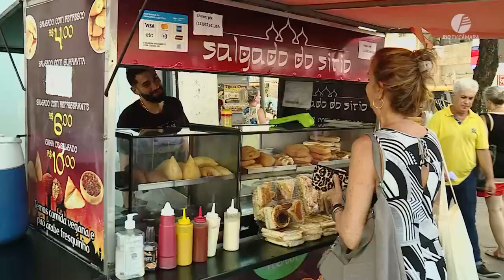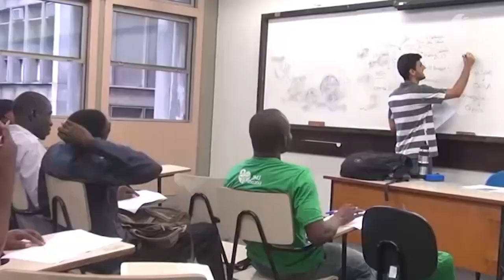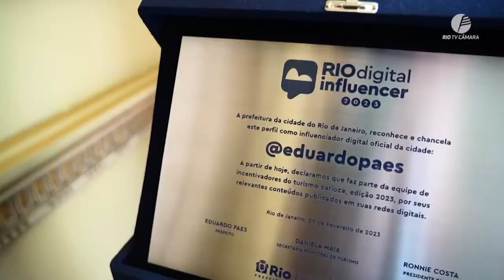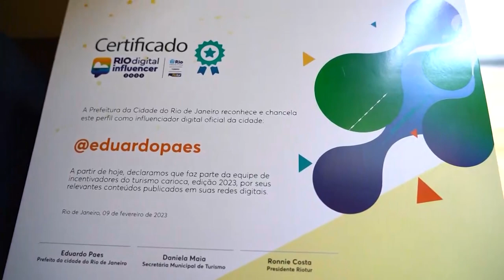Câmara Rio Notícias - 2ª Edição - 09.02.2023